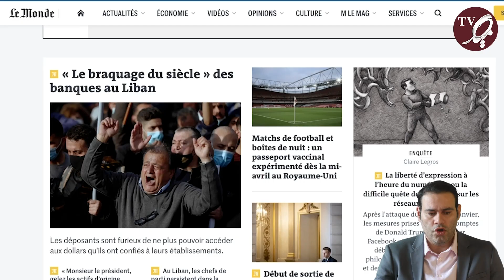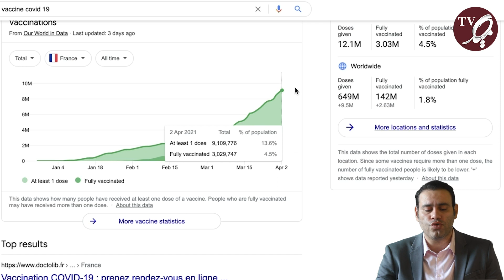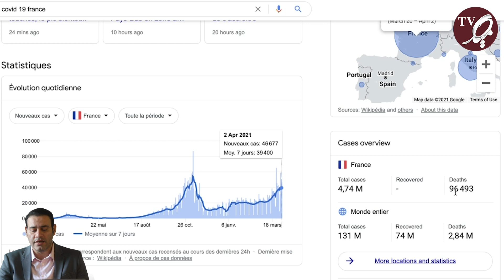تازه ترین خبرهای فرانسه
در این ویدیو به تازه ترین خبرهای فرانسه می پردازیم